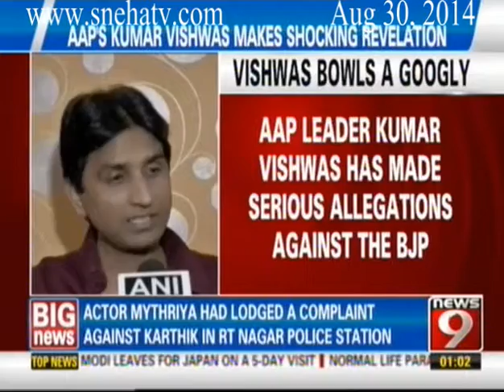News9 - The Big Lunch Hour part 1